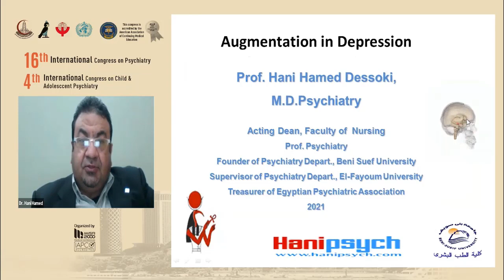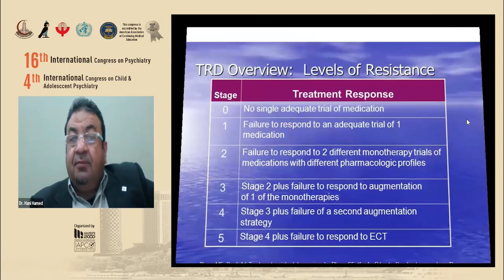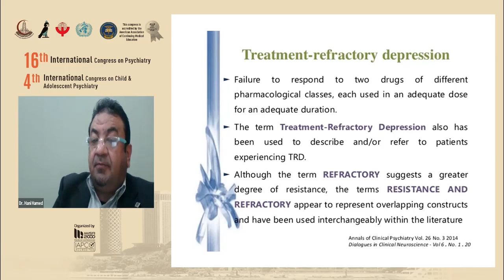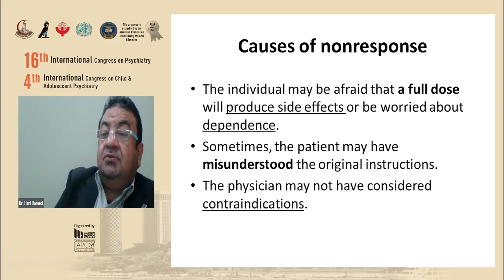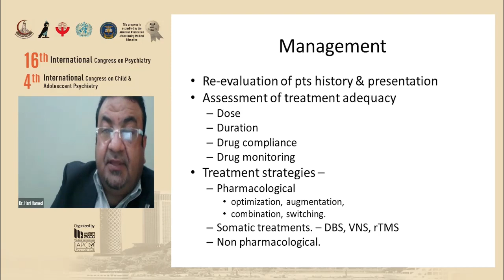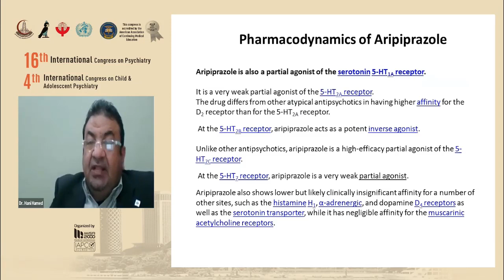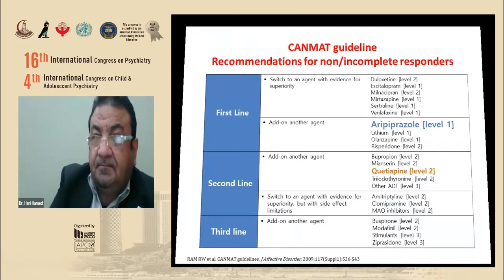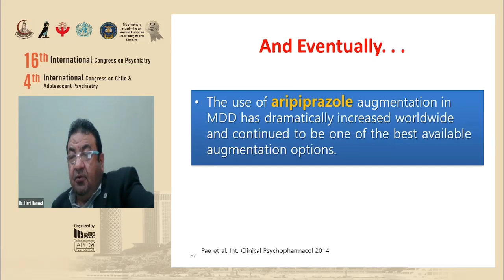FOCUS LECTURE (1)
Augmentation strategy in depression
Prof. Hany Hamed